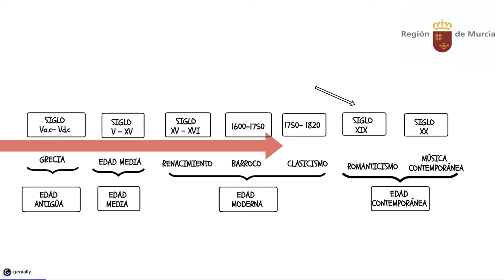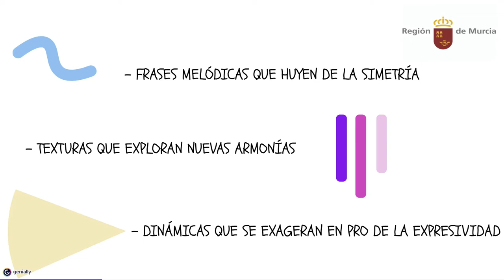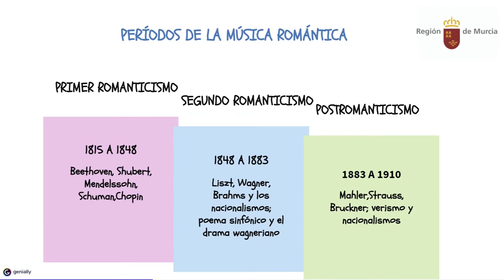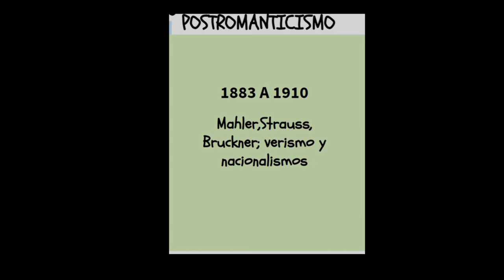ROMANTICISMO. CARACTERÍSTICAS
Características de la música del Romanticismo.